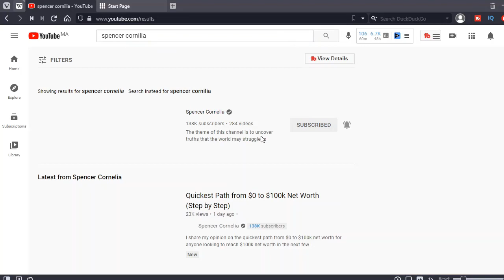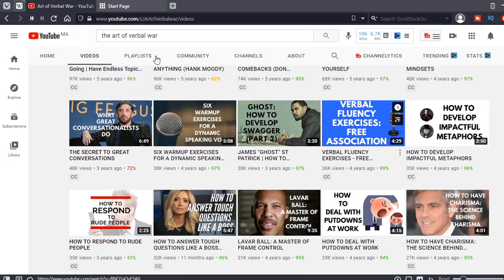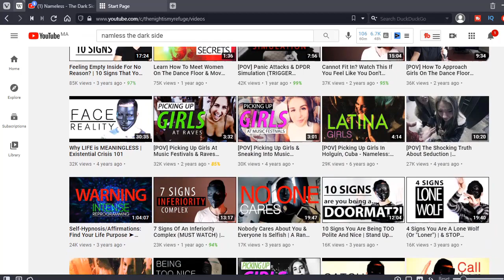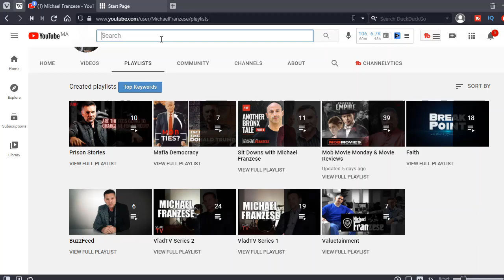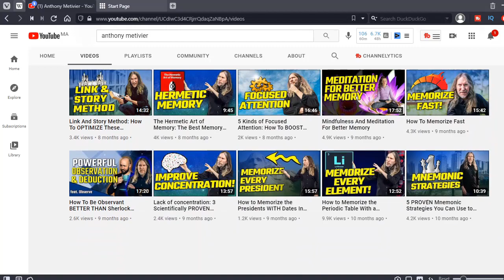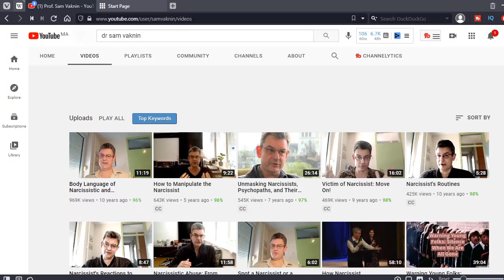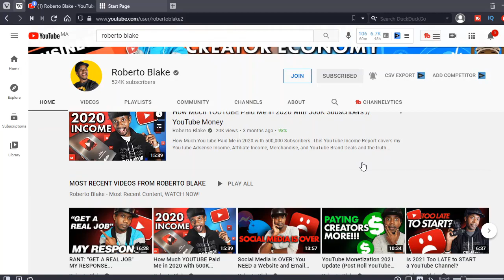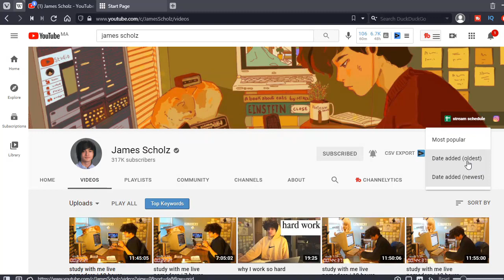My YouTube Channel Recommendations Part 1 (Must Watch)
List:
YouTube recommended channels:

- Books for cultivating Cunning:
48 Laws of Power
Art of war

Books for cultivating intelligence:
- Seeking Wisdom from Darwin to Munger (Fantastic book about mental models)

Doing More With Less:
- 4-Hour workweek